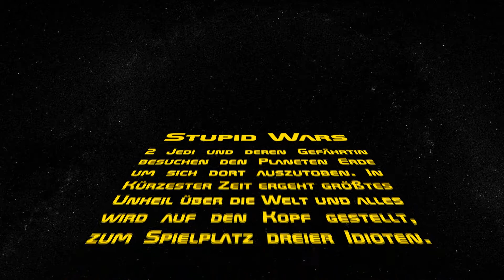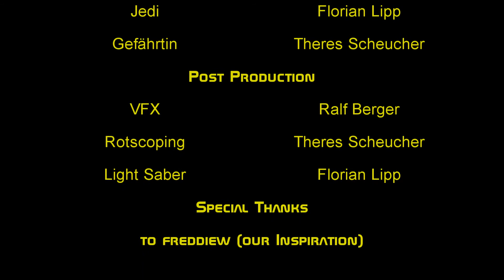Star Wars Stupid Wars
Star Wars Verarsche / Parody
Inspiriert von "jedi A-Holes" von freddiew.

Der Film entstand im Ramen eines Schulprojektes als Semesterarbeit.
Eine Story im Tiefen Sinn gibt es keine.

Darsteller:
Ralf Berger
Florian Lipp
Theres Scheucher